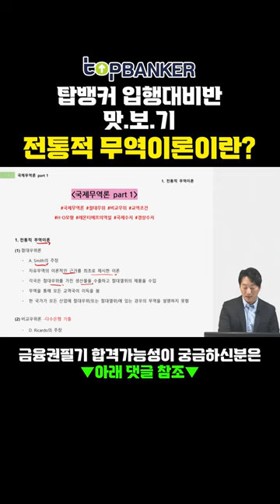전통적 무역이론이란? / 부산은행필기,경남은행필기,대구은행필기,제주은행필기,은행필기,농협필기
▼금융권필기 합격가능성이 궁금하신분은 아래링크 참조▼
탑뱅커 블로그에서 필기 합격 가능성을 테스트해 보세요